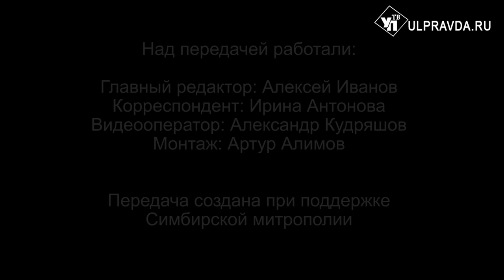Вопросы о религии. Что надо делать, чтобы подросток вас слышал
В торжественном зале Дворца книги Ульяновска состоялся концерт духовной музыки «Земля Русская». Концертную программу исполнил Смешанный хор Спасо-Вознесенского кафедрального собора Симбирска под руководством регента Романа Хитёва. Впервые на концерте в исполнении хора Спасо-Вознесенского собора прозвучали и русские народные песни. Некоторые произведения вы сможете услышать в сюжете, подготовленном пресс-службой Симбирской епархии. Кроме того, протоиерей Фёдор Бородин – настоятель храма святых бессребреников Космы и Дамиана на Маросейке (г. Москва), расскажет о насущном, поделится своим опытом.